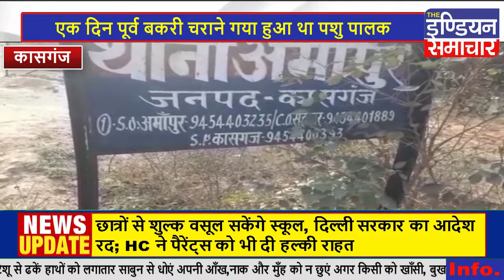कासगंज : लापता पशुपालक का शव मिलने से क्षेत्र में फैली सनसनी